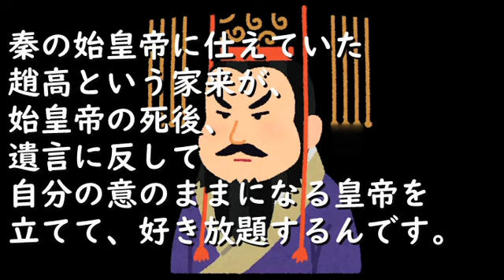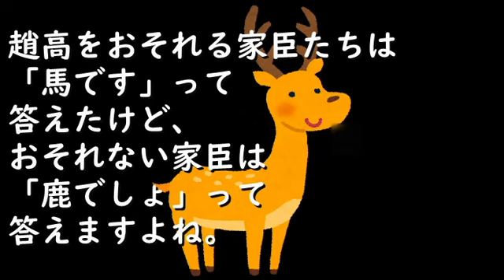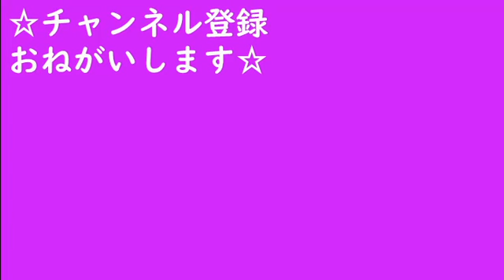【ｽｷﾏｹﾞﾝｼﾞ番外編09】鹿を馬にする？？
大后が言った「鹿を馬にするような」の意味をお話しします。これって「馬鹿」の語源です。